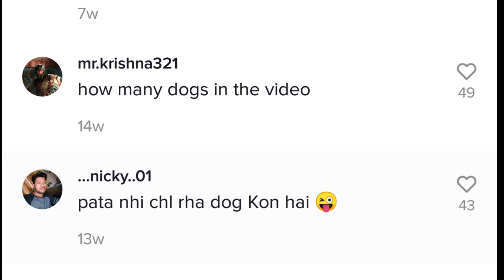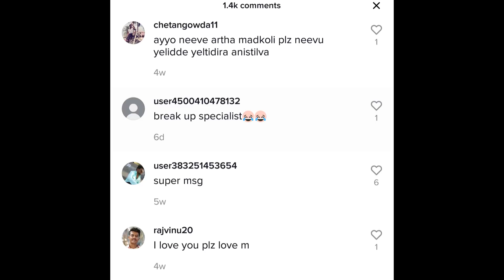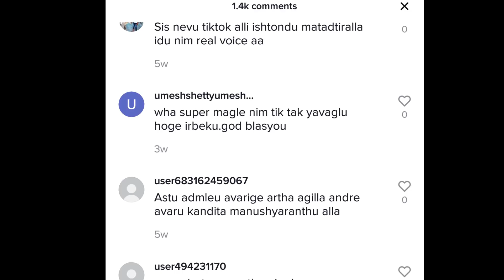Tik tok Sedegalu - 4 and Bindu gowda roast| Tik tok troll kannada| Suriya T Shirur